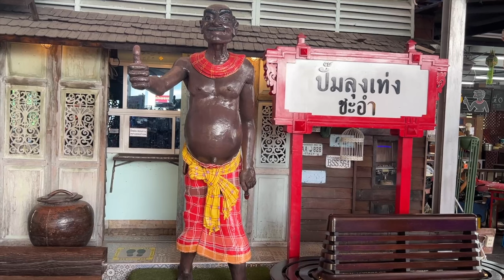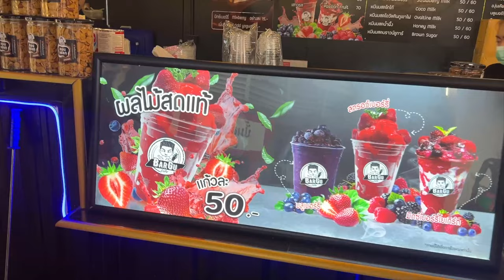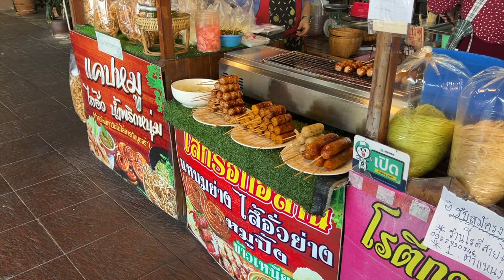Niezapomniana Podróż Przez Tajlandię: Z Pattaya, przez Bangkok do Phuket! Co Nas Spotkało? 🤩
🌴🚗 Zapraszam Was na niezapomnianą podróż przez Tajlandię! Wyruszamy z Pattaya, przez Bangkok, aż na wyspę Phuket. Podczas tej ekscytującej wyprawy doświadczymy niesamowitych przygód i niespodzianek, które na pewno Was zaciekawią. 🤩

W tym vlogu:
- Nasza trasa: Pattaya, Bangkok, Phuket 🌍
- Najciekawsze miejsca, które odwiedziliśmy 🏖️
- Niezapomniane przygody i spotkania 🚗
- Praktyczne wskazówki i porady na podróżowanie po Tajlandii ✈️

Dajcie znać w komentarzach, jakie są Wasze ulubione miejsca w Tajlandii!

Jeśli podobał Ci się ten film, koniecznie sprawdź także mój vlog o wynajmie samochodu w Tajlandii